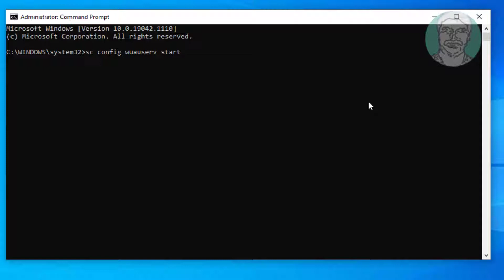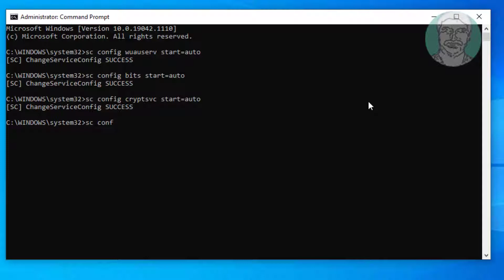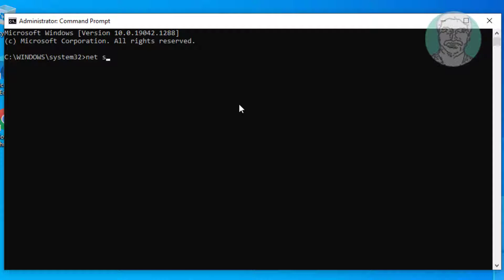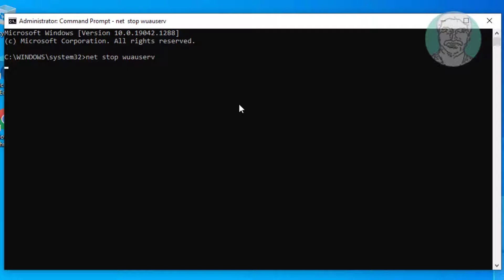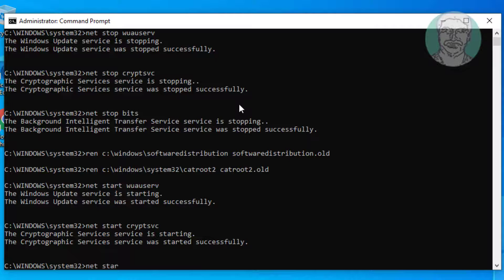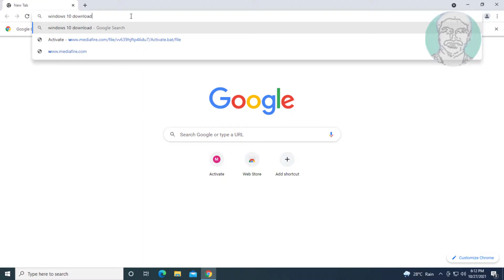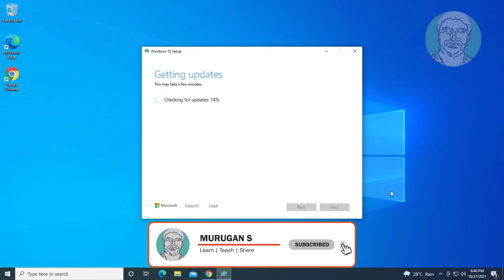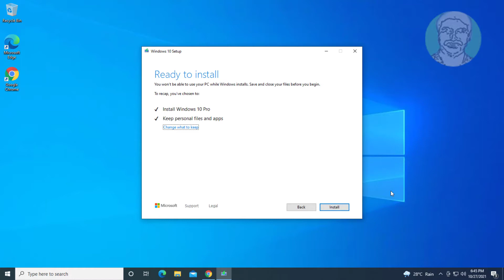Fix Windows 10 Store Error Code 0x80004003 (Solved)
This Tutorial Helps to Fix Windows 10 Store Error Code 0x80004003 (Solved)

00:00 Intro
00:09 Method 1 - Change Startup Type In Services
01:33 Method 2 - Reset Windows Update Components
03:35 Method 3 - Reset Microsoft Store
04:14 Method 4 - Wsreset
04:37 Method 5 - Update Windows 10 Using Media Creation Tool
06:16 Closing